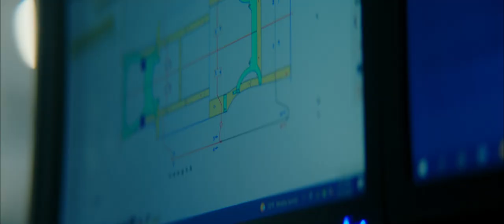Collision Repair Technology at Thaddeus Stevens College of Technology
What does the Collision Repair Technology program at Thaddeus Stevens College of Technology have to offer? This program preview has your answer. Find more info on our Collision Repair Technology program's webpage